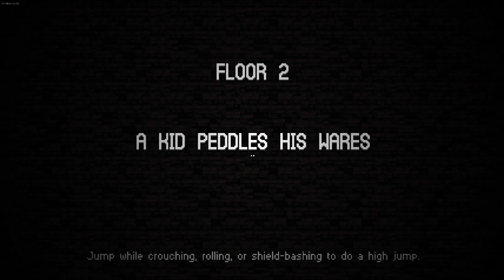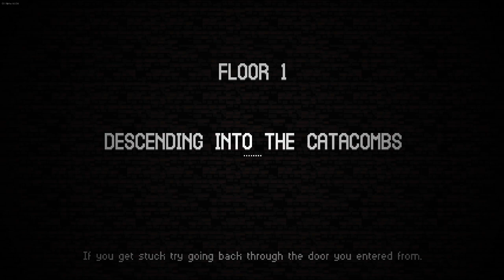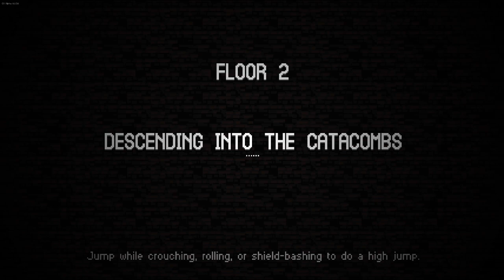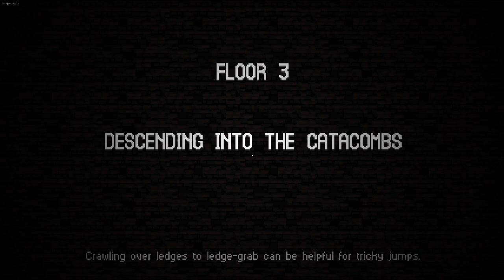Diss Traction (50) - Catacomb Kids